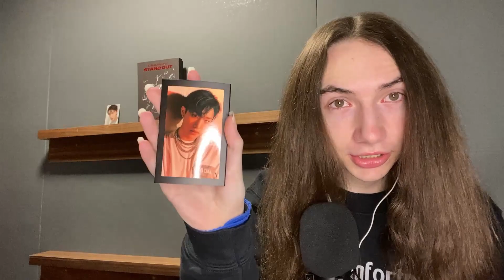I’M SHAKING (P1Harmony (피원하모니) - '겁나니 (Scared)' MV Reaction)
I had already decided to ult them but THIS… this,,, just solidified it. P1Harmony are genuinely the next big group in kpop